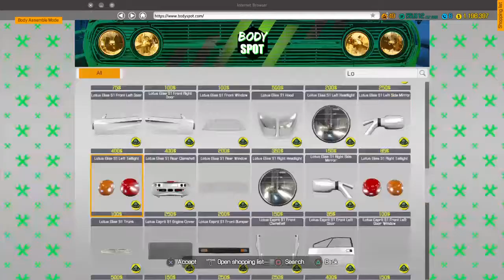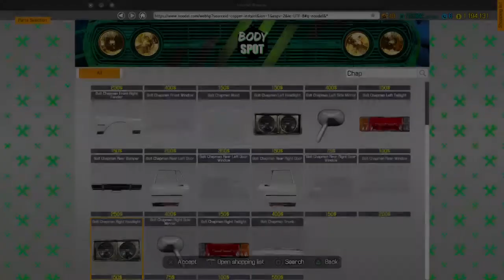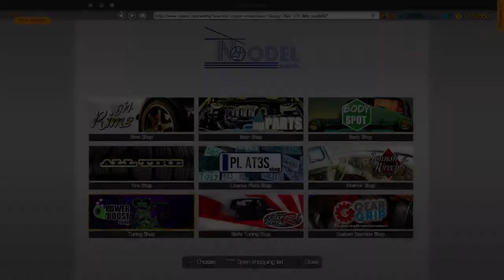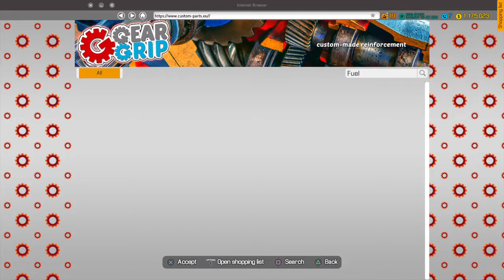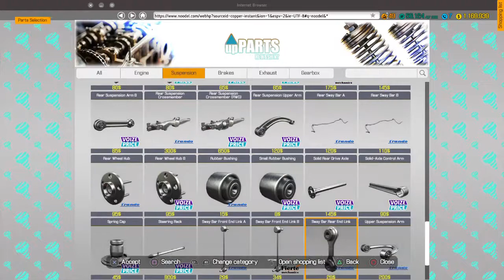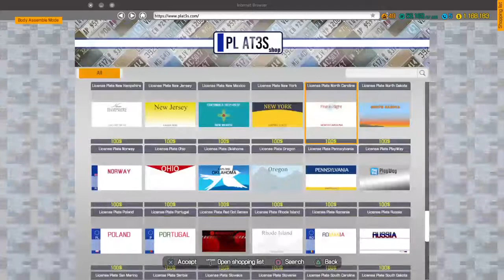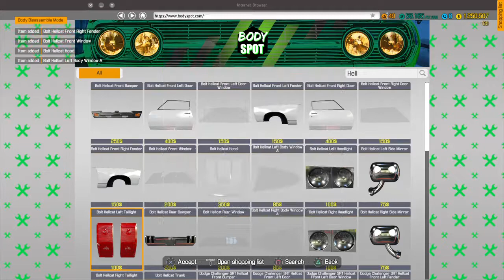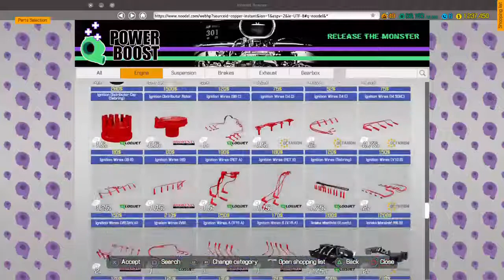Car Mechanic Simulator Restoring a junkyard Car Back it normal Ways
Hello YouTube World Hulkynator here. So short story how I got the name, So I notice here lots of RavenGaming Name out here on YouTube and I was thinking of different type of names so I go to my Bestie Wolfie and ask her and she came up with Hulkynator if you don't get it it Hulk and terminator combine. if you ask why the Y after the K it b/c my bestie Wolfie nickname me Hulky. See you see all later my Hulkynator Army